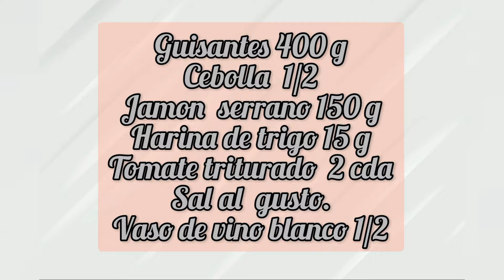guisantes con jamón (olla gmd)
Hola mi gente espero que os gusten y disfrutéis de estos guisantes con jamón, facilisimas de hacer y más rápido de comer😜. Un salidito😋